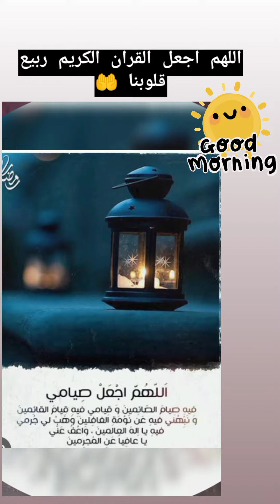Good morning my best friends 🥰🌸لاتضيعوا وقت العطلة فقط باللعب يا أصدقائي ورمضان كريم